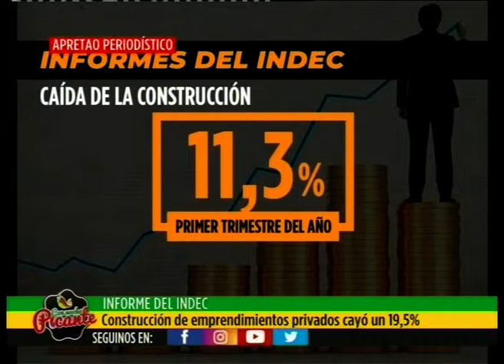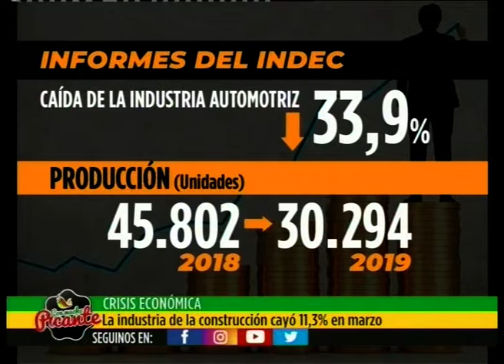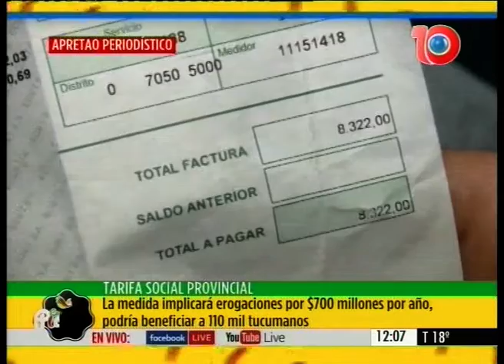CMP Apretao Periodístico: Crisis, el informe del INDEC. 7/5/2019